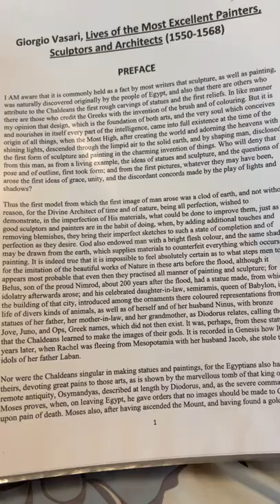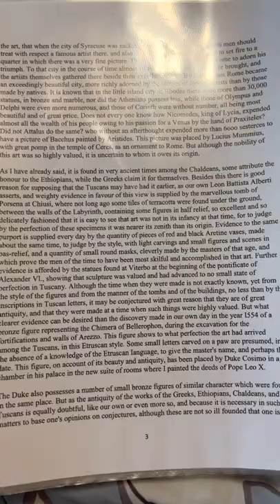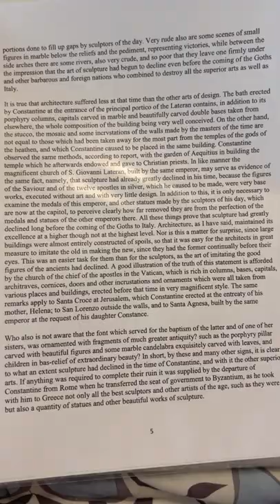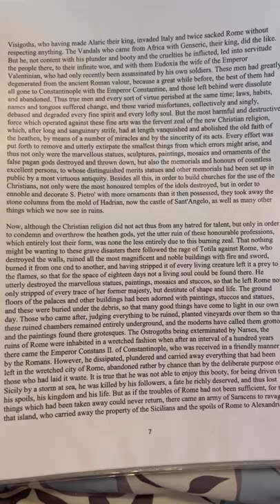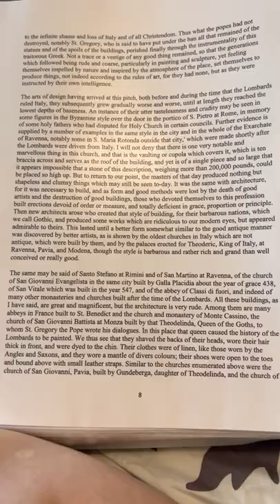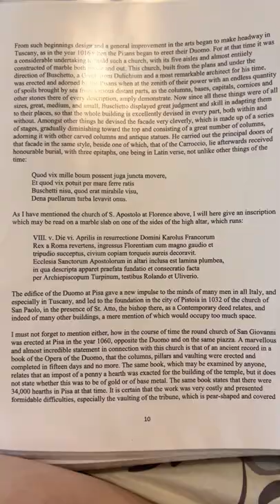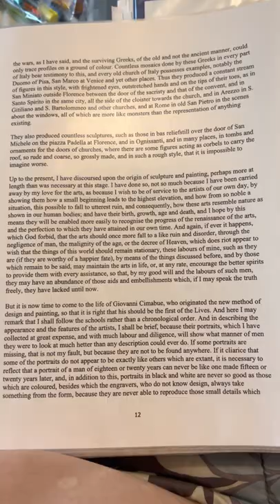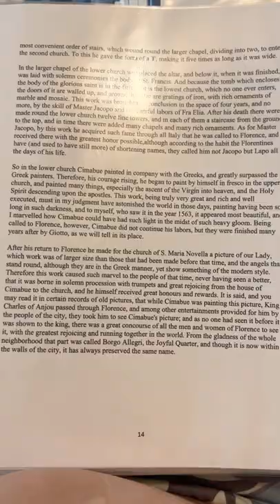Giorgio Vasari #5 additional reading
Giorgio Vasari, “Preface to the Lives”, “Cimabue”, In Lives of the Most Excellent Painters, Sculptures and Architects (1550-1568)

I apologize for any mispronounced words in advance-
However:

This is used to read and follow along to assist with studying- while I’m not a professional some words were unrecognizable.